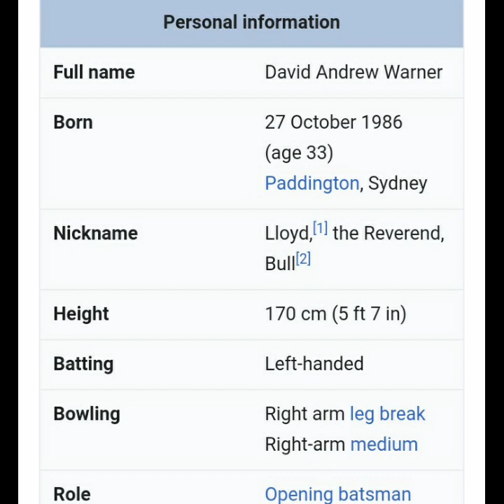David Warner cricketer short story in telugu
$DavidWarnercricketer